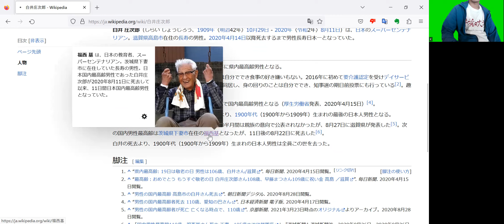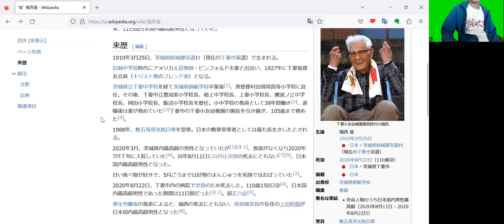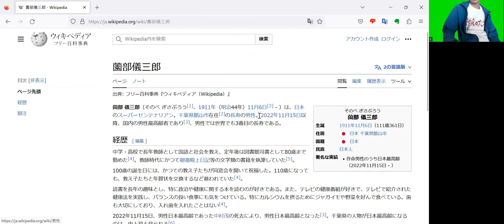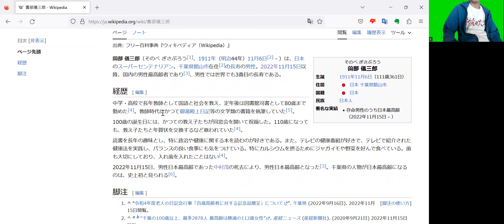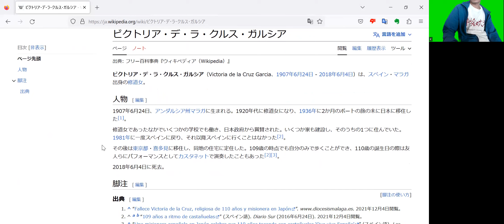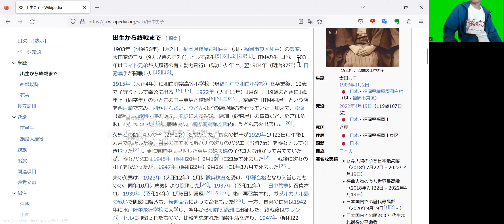Wikiの長寿記録を遡る